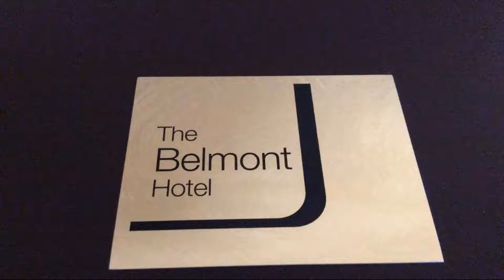Belmont Hotel Leicester, Leicester, United Kingdom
About Property:
You're eligible for a Genius discount at Belmont Hotel Leicester! To save at this property, all you have to do is sign in.
In the heart of Leicester, this elegant Victorian townhouse is less than 500 m from the railway station. The family-run boutique-style hotel offers free parking, stylish en-suite rooms, and unlimited free WiFi.
The Belmont has been a hotel since 1934. Situated in a quiet, leafy conservation area, it is only a few minutes walk from the very heart of the ...
Property Type: Hotel
Address: De Montfort St, Leicester, LE1 7GR, United Kingdom
Searching For
1. Belmont Hotel Leicester - Leicester - United Kingdom
2. Belmont Hotel Leicester - Leicester - United Kingdom Address
3. Belmont Hotel Leicester - Leicester - United Kingdom Rooms
4. Belmont Hotel Leicester - Leicester - United Kingdom Amenities
5. Belmont Hotel Leicester - Leicester - United Kingdom Offers and Deals
Audio Credit:
Track Title: Subway Dreams
Artist: Dan Henig